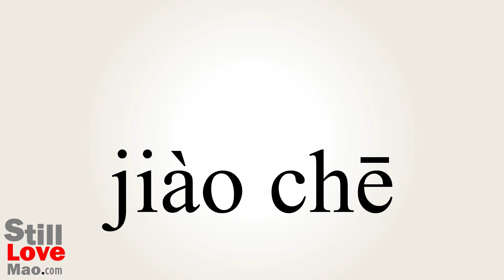How to Say Sedan in Chinese